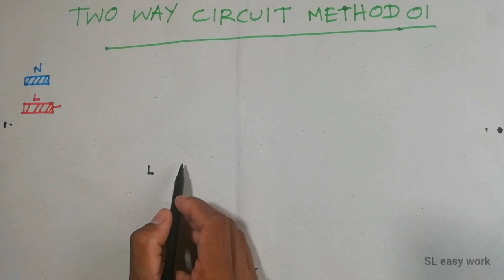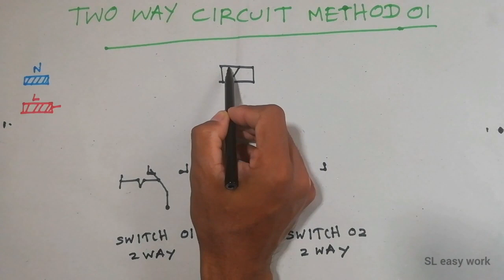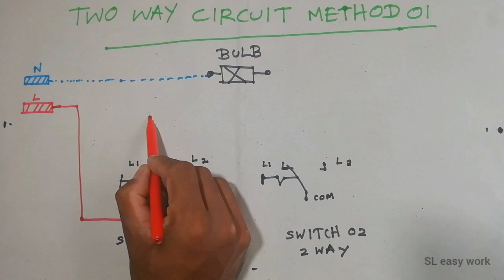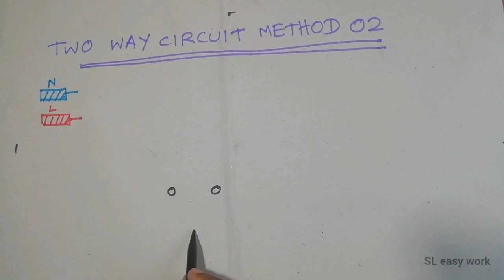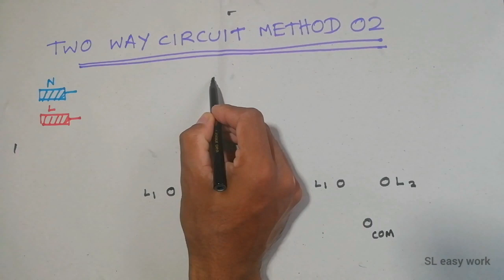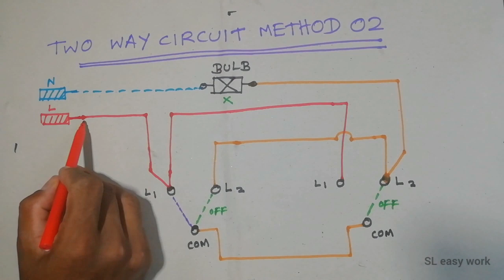Two way switch connection. How to wire 2 way light switch two methods, wiring diagram drawing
This video about  Two Way Switching Explained - How to wire 2 way light switch, wiring diagram 2 way switch with bulb

 How to wire 2 way light switch, in this video we explain how two way switching works to connect a light fitting which is controlled with two light switches. We look at the EU color coding wires and explain the different ways to connect the lighting circuit.
use the bed side lamp ,kitchen, living room, dining room, bathroom, passage and stairs
correct wiring diagram
2 way circuit method 1

How to wire a 2-way switch circuit.

Two-way Switching made easy. Basically connecting a switch either end of a room to control the same lights! All you need to know about wiring the 2 way switch is in this video

* How to Make a Handmade Power Extension Board at Home. DIY project, best quality electric parts
* How to Use a Scroll Saw. Scroll saw project for beginners (wood working), scroll saw cutting, DIY

Key words:-    2 way.    two way.    circuit.   diagram.   switch.  wiring.  power.   electrical.  light.   engineering.   wire